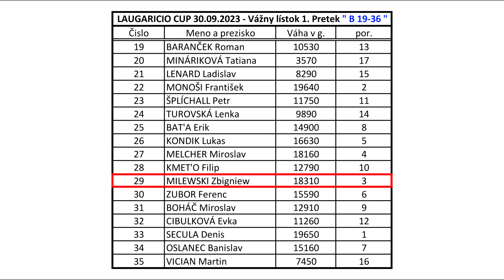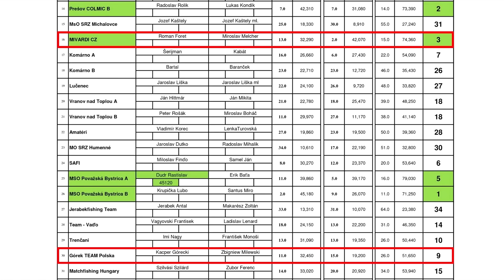Zawody na Słowacji | Laugaricio Cup 2023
Relacja z prestiżowych i wyczekiwanych przeze mnie zawodów, które co roku odbywają się w Słowackim Trenczynie